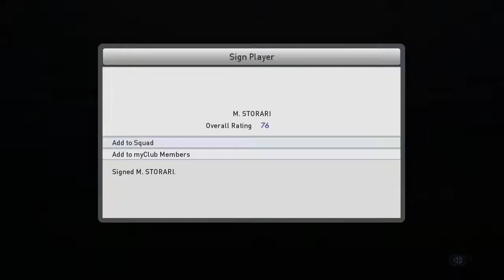PES 15 MyClub Agent Opening #4 | can't get enough of the black balls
So I'm with my fourth agent opening, still looking for Ronaldo, but it's okay, it's giving me, more videos to post and also pissing me off but that's part of the game, you can't just win it all or else it won't be any fun.